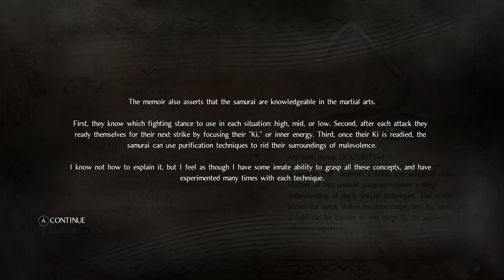Nioh 仁王 (2017) Walkthrough Part 2 - Edward Kelly and Derrek the Executioner [PC 4K]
Nioh 仁王 (2017) Walkthrough on PC 4K, going for a full completion all missions and DLC.

Set during a fictionalized version of the year 1600, the plot follows the journeys of William Adams, an Irish sailor named after and inspired by the historic William Adams, an Englishman who became a samurai. Adams pursues the sorcerer Edward Kelley into the final battles of the Sengoku period during Tokugawa Ieyasu's efforts to unify Japan, an effort complicated by the emergence of yōkai that are flourishing in the chaos of war.

Ready to die? Experience the newest brutal action game from Team NINJA and Koei Tecmo Games. In the age of samurai, a lone traveler lands on the shores of Japan. He must fight his way through the vicious warriors and supernatural Yokai that infest the land in order to find that which he seeks.